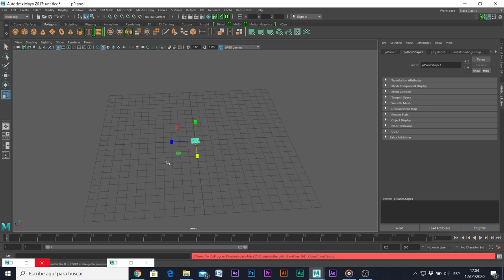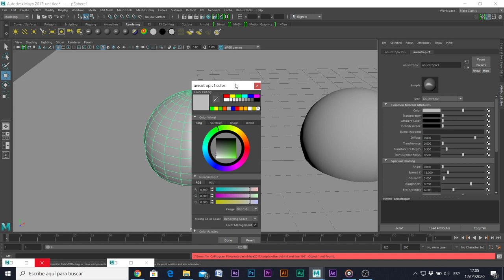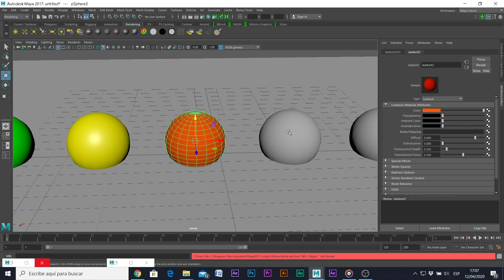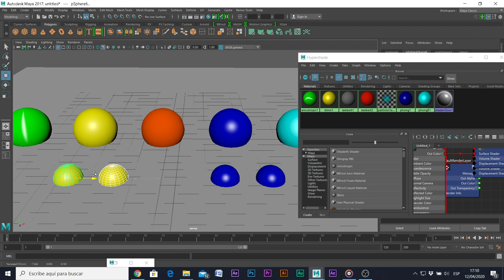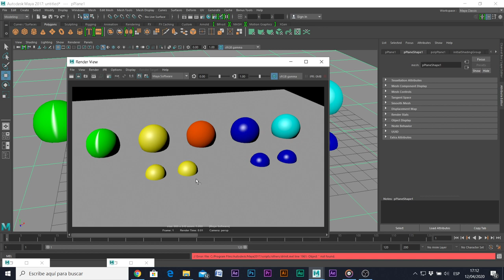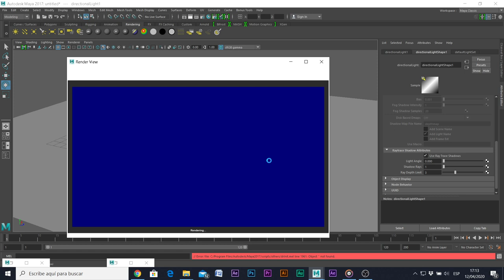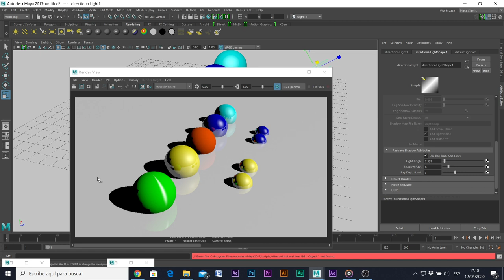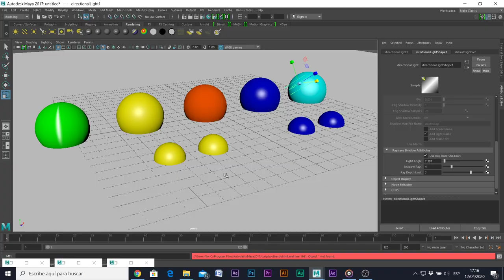¿Cómo aplicar color a los objetos en maya?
En este tutorial conocerás algunos materiales que podrás utilizar en Maya y podrás asignarle color a tus elementos.